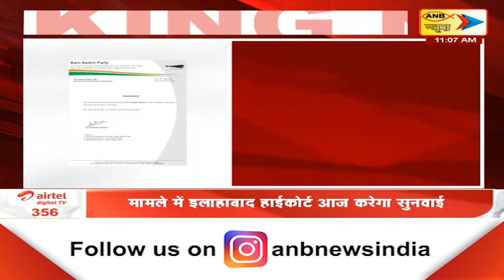दिल्ली – आम आदमी पार्टी हरियाणा के नए पदाधिकारियों के नामों की घोषणा | ANB NEWS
दिल्ली – आम आदमी पार्टी हरियाणा के नए पदाधिकारियों के नामों की घोषणा
राज्यसभा सांसद सुशील गुप्ता को प्रदेश अध्यक्ष बनाया गया
अनुराग ढांडा बने वरिष्ठ प्रदेश उपाध्यक्ष
चित्रा सरवारा को प्रदेश उपाध्यक्ष नियुक्त किया गया